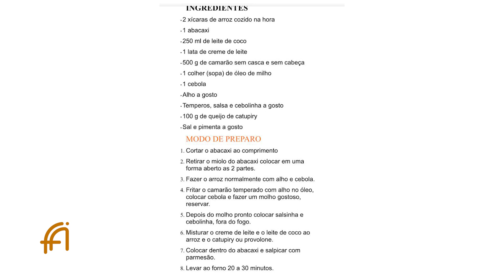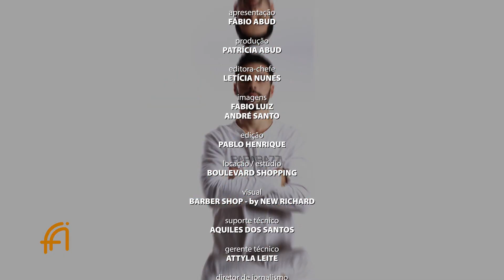FA PGM 04 BL05